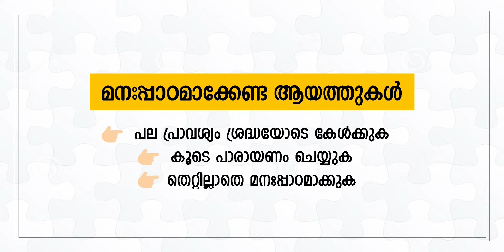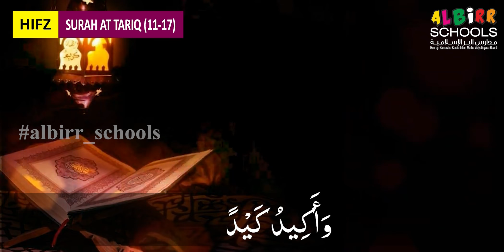APS 1 | QUR'AN | PART 93 | MARCH 02-04